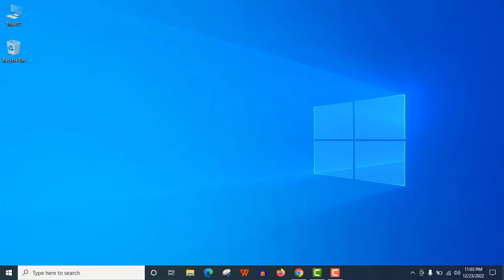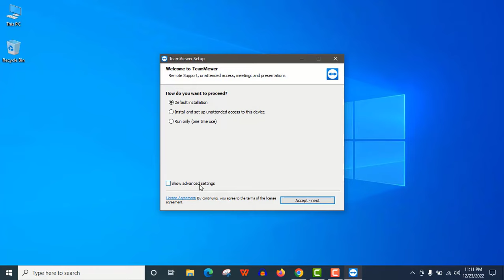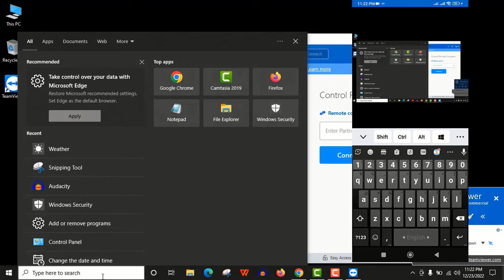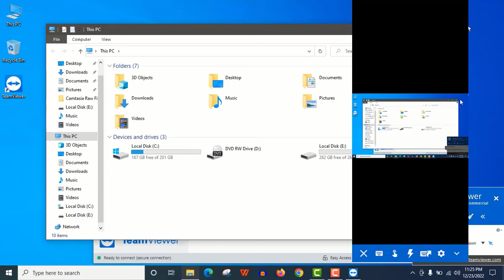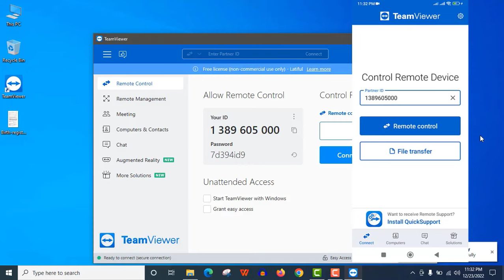How To Use Teamviewer To Remote Control Your PC From Mobile And Share Files!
TeamViewer Tutorial for beginners in 2024. Let's learn how to use teamviewer to Remote Control Your PC from Mobile and Share files easily.

In this Teamviewer tutorial video, I will show you how to download teamviewer 15 version for free in Windows 10 PC. And I will also show you how to install teamviewer in Android mobile and PC for free.

Then I will show you how to connect your PC to mobile phone with teamviewer remote control partner id. And then, you will be able to use your home PC from your mobile phone from anywhere in this world by teamviewer remote control access.

In the end part of this video, I will also show you how to share files from mobile to pc using teamviewer application easily. In short, team viewer is really amazing app which is free for your personal use. Thanks.

Guys I really recommend you to get a VPN for your ultimate security, PIA is the best and cheapest VPN in market.

⌚ Timestamps -
Teamviewer Review - 0:15
Download Teamviewer for PC - 0:55
Install Teamviewer in Android - 1:37
Connect Mobile to PC - 2:09
File Sharing Tutorial - 3:28